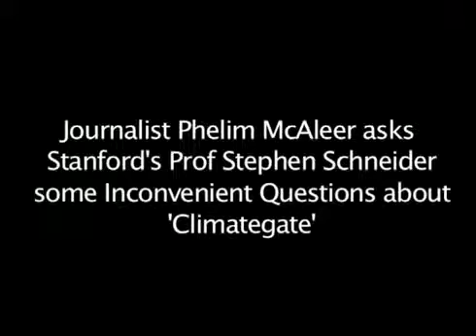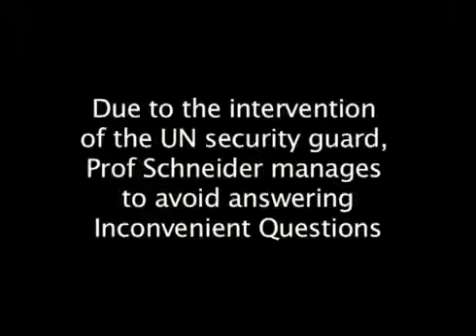Inconvenient Questions about the GLOBAL WARMING fraud.flv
No questions allowed if it is about the "man-made global warming" hoax.  This shows you how far radical environmentalists will go to shut down the truth.